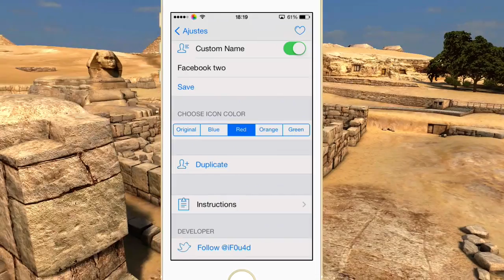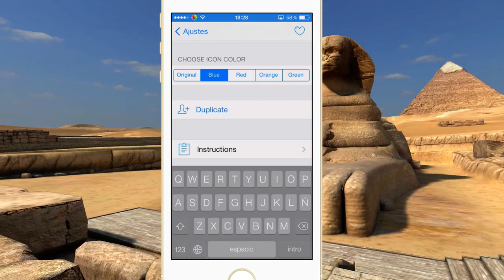Social Duplicator - Duplica Facebook Whatsapp Instagram (Tweak) (Cydia) (iOS 7)